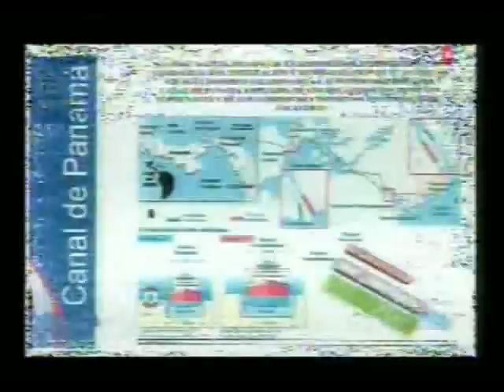rbc 2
Segundo parte de la Entrevista realizada en el Programa Habla el Pueblo el 28 de Octubre de 2009